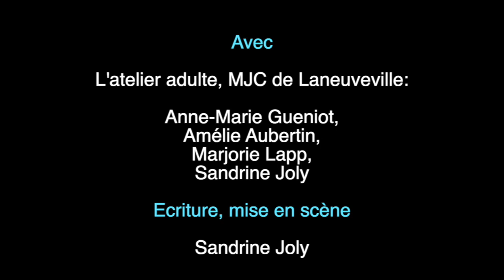le cercle / Résultat d'atelier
L'atelier théâtre adulte de Laneuveville présente ses "brèves féministes".